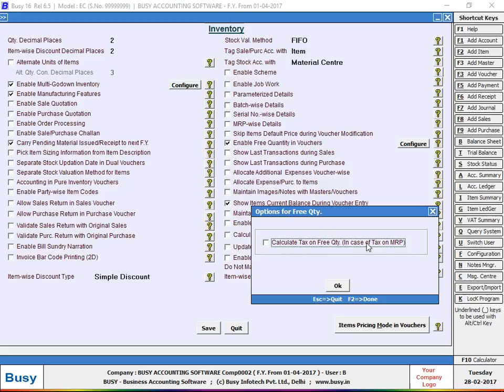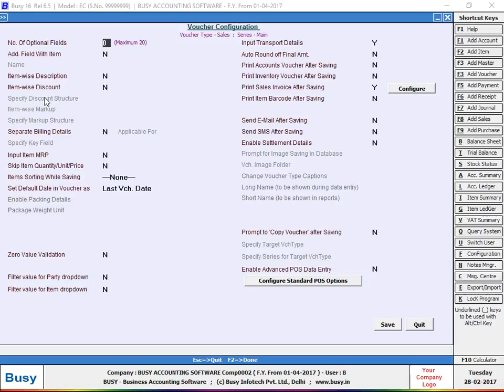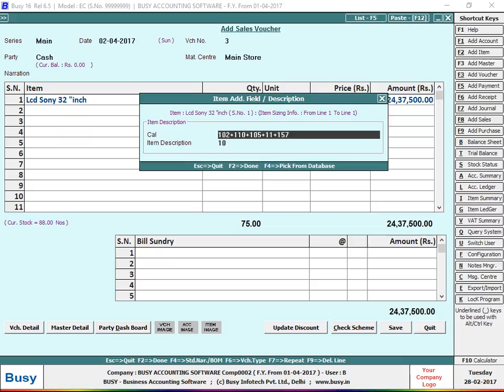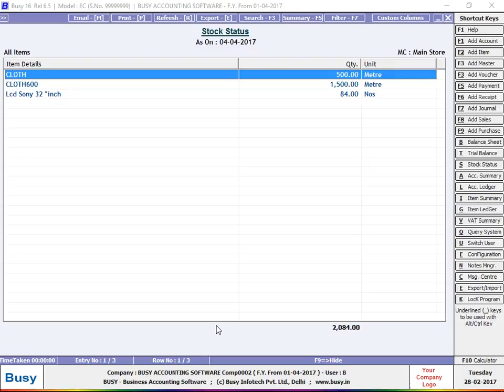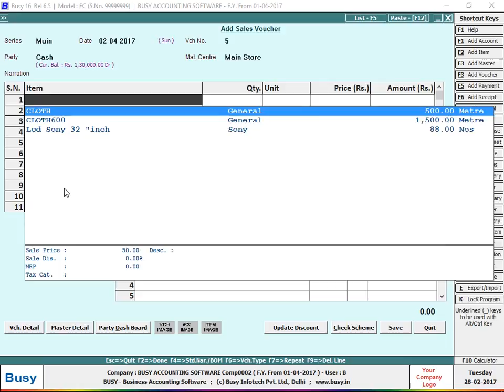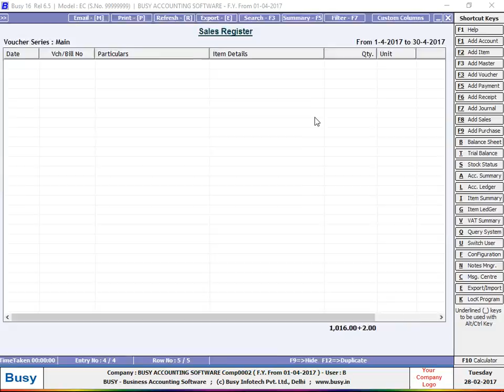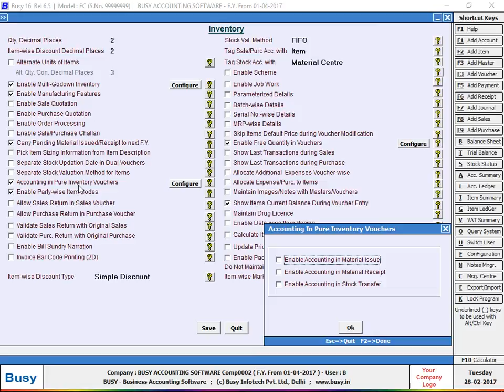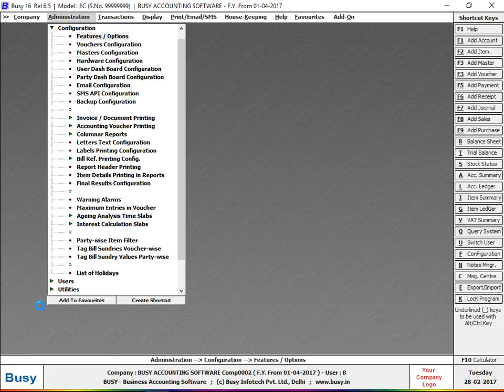Busy Software Inventory | Invoice Design | In Busy Accounting Software